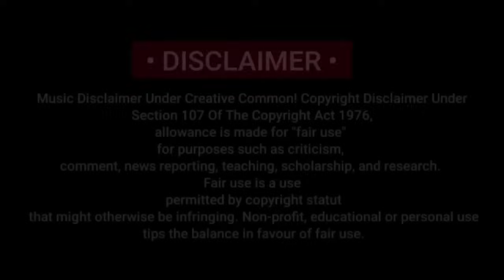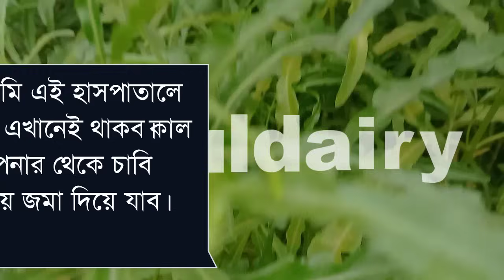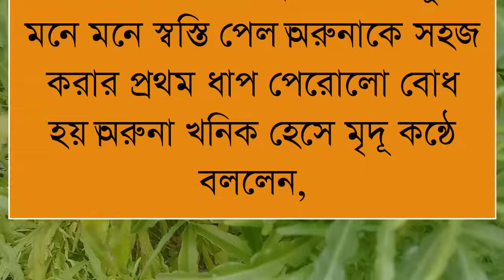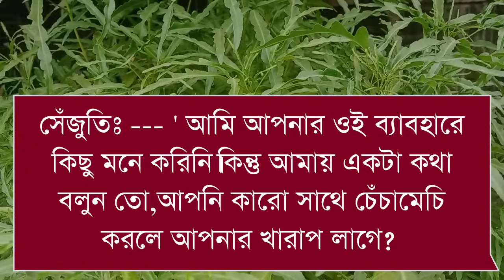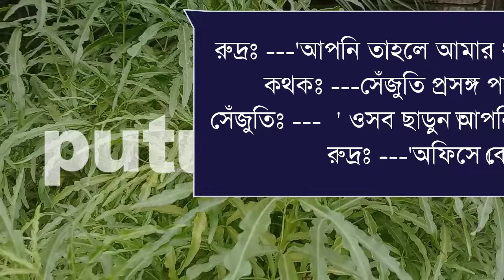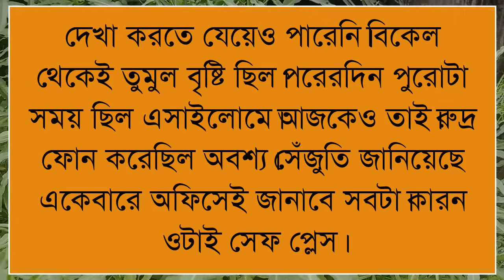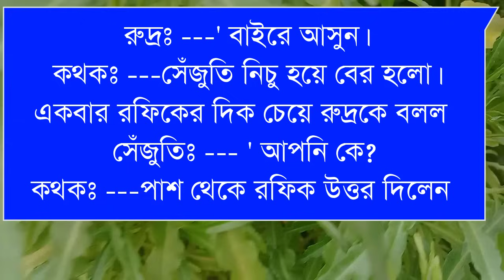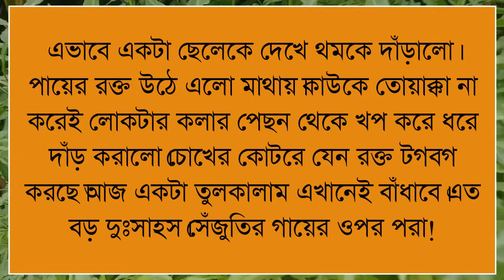Mafiya chele asoha meyarDeewana // মাফিয়া ছেলে অসহায় মেয়ের দিওয়ানা //:part:-50:Ashik&shonalika//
মাফিয়া ছেলে অসহায় মেয়ের দিওয়ানা //:part:-50:Ashik&shonalika//

ashik voice

Priyanka voice
অনাথ মেয়ে মাফিয়ার ক্রাশ

porshi dairy

putul dairy

misti voice)